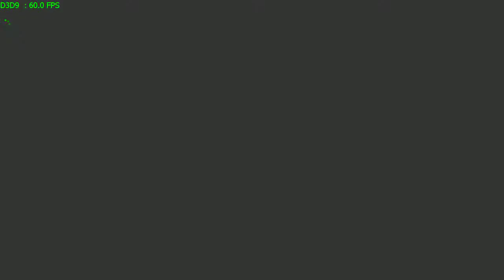JUGANDO AL PES17 I PS3 I OPTION FILE PROXIMAMENTE 16/17.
CRÉDITOS: A LOS DUEÑOS DEL JUEGO (NUBE):
GAMERXGAMER DE GERMAN

Título
Serial: BLUS31598

ENTRA EN PENDRIVE USB.-

OPTION FILE: PROXIMAMENTE.-

ACLARACION LEGAL DEL CONTENIDO DEL CANAL: ESTE CANAL "NO FOMENTA LA PIRATERIA", SOLO COMPARTE VIDEOS RELACIONADOS A LOS JUEGOS QUE SE MENCIONAN EN CADA UNO DE ELLOS, AJENO A TODO ESTO ESTE CANAL PROMUEVE LA COMPRA DE JUEGOS ORIGINALES FISICOS Y DE PLATAFORMORMAS HABILITADAS PARA TAL FIN, RESPETANDO LAS LEYES VIGENTE EN CUMPLIMIENTO A DIFERENTES NORMAS LEGALES DE CONTROL DE DERECHOS DE AUTOR Y COPYRIGHT. TODO ESTO COMO CORRESPONDE Y COMO SE DEBE.